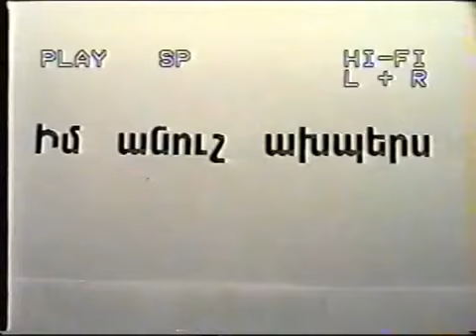Միշա Բաղդասարան/ Misha Baghdasaryan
Im anush axper/Իմ անուշ ախպԵր